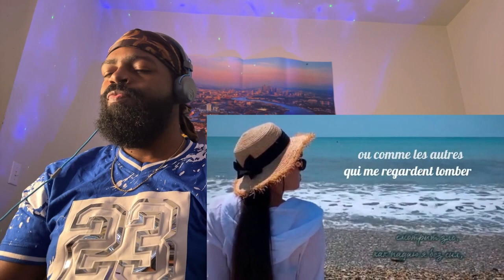THIS WAS INSANE!!!!! | Reacting To Wave – Diana Ankudinova [Official Lyric Video]!!!!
TimeStamps:
-Intro 0:00
-Reaction 0:08